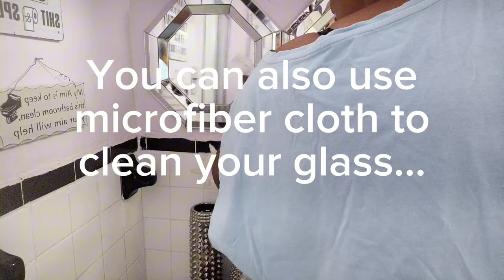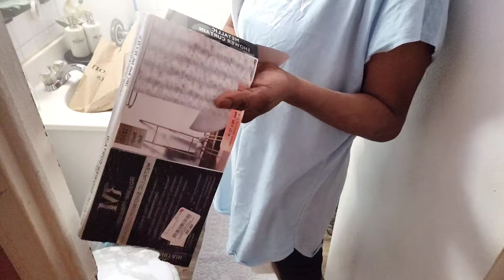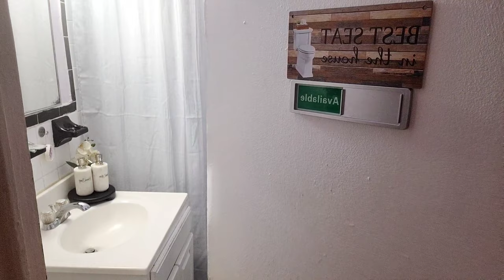LIFE IN NYC | How to clean and decorate small bathroom, Small bathroom ideas💡+ Cleaning tips.